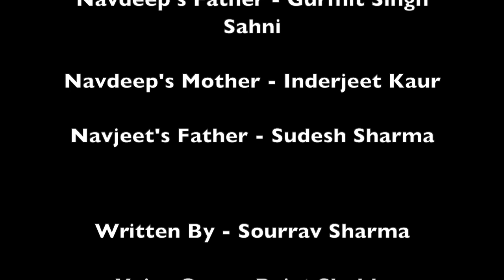Corona Se.. Daro Na || A Short Film by TFT